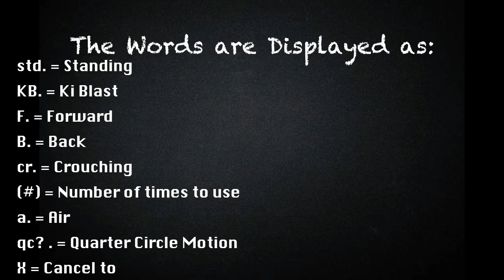[Dragon Ball Fighter Z] peck's Combo Guide for Base Vegeta (Xbox One) 60fps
Initial release date: January 26, 2018
Developer: Arc System Works
Engine: Unreal Engine
Publisher: Bandai Namco Entertainment
Director(s): Junya Motomura
Producer(s): Tomoko Hiroki
Platforms: PlayStation 4, Xbox One, Microsoft Windows